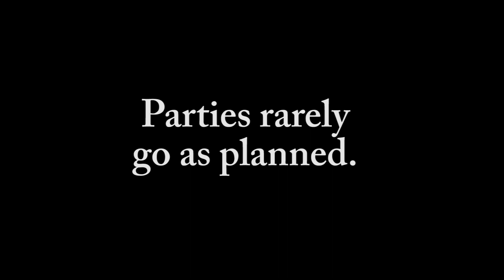One Day: A Musical | OFFICIAL TRAILER (2014) HD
A YouTuber experiences an existential crisis in this musical comedy about creativity, online media, and balancing life.
Coming July 21st, 2014 to YouTube. Film premiere July 16th @ 9:45PM at Oberlin's Apollo Theater. Tickets are $5 with half the proceeds being donated to Rainbow Babies and Children's Hospital.
"Hungaria" by Latché Swing is used under the Creative Common license of Attribution-NonCommercial-ShareAlike 2.0 France.